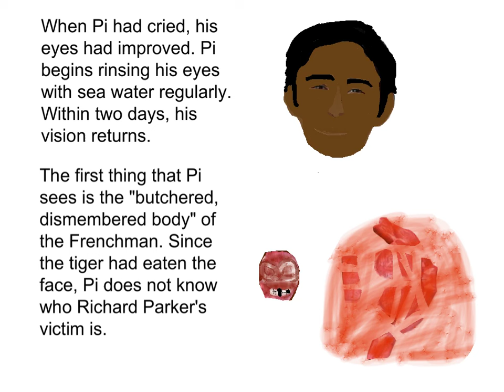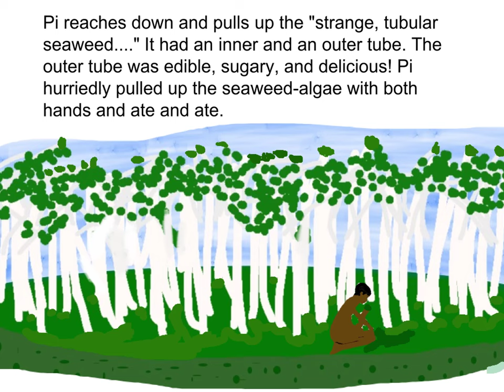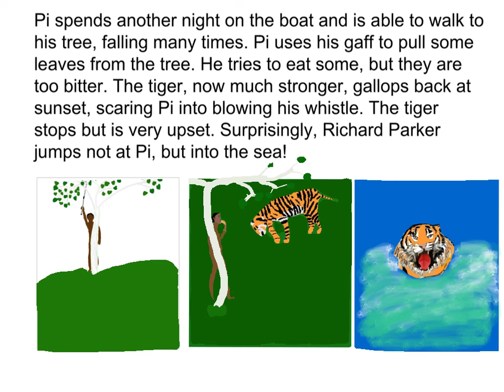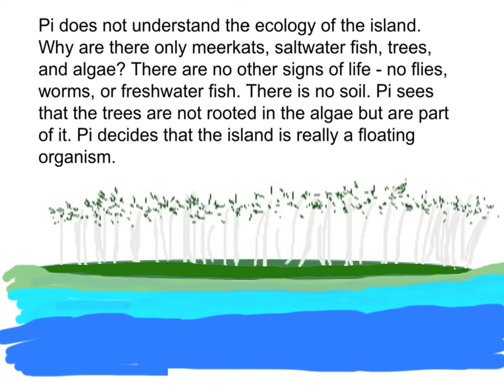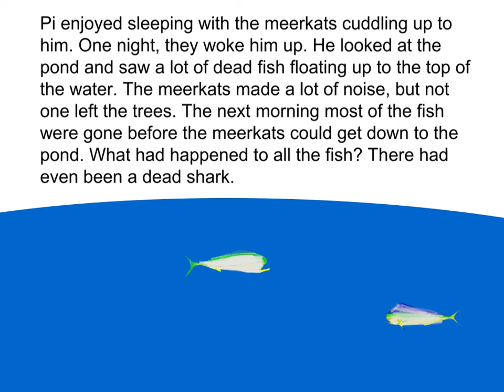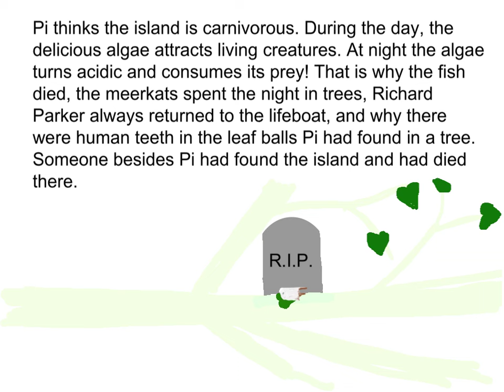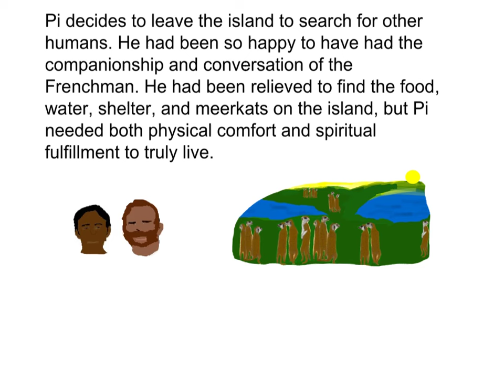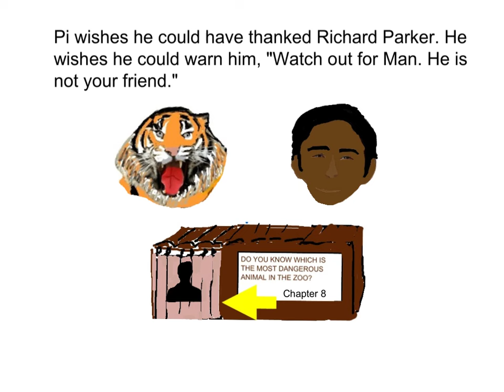Life of Pi - Summaries of Chapters 91-94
Watch and listen to summaries of Yann Martel's Life of Pi. The summaries are in a picture book format.